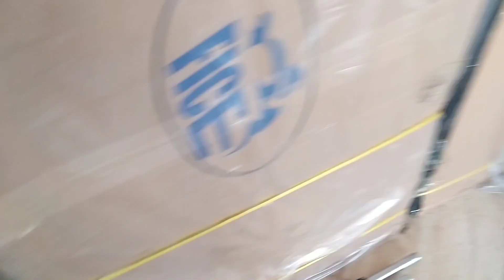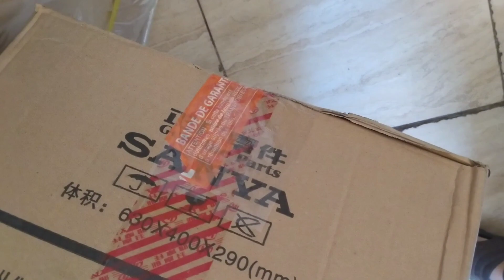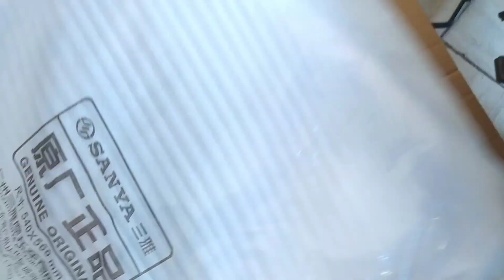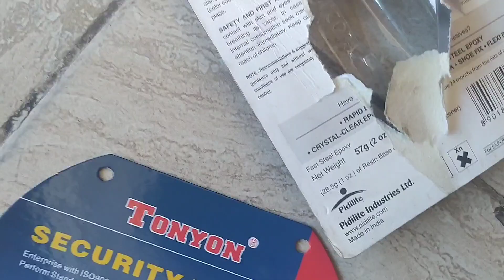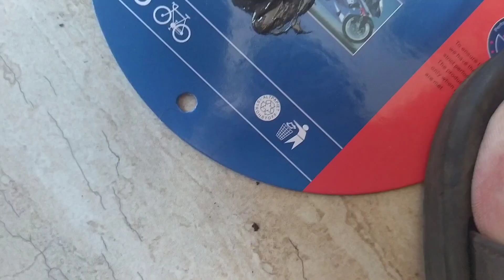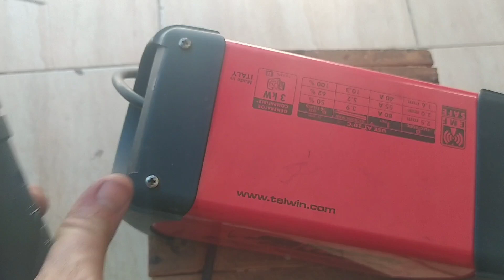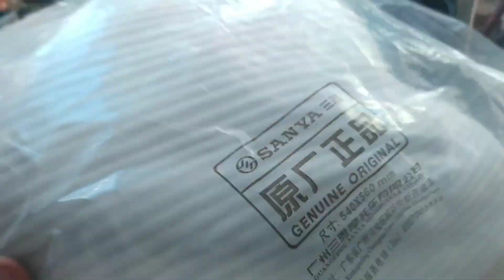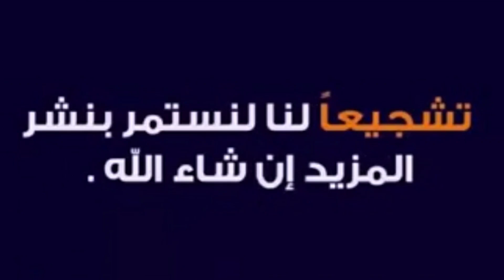sanya x1000 دارت حادثة و شرينا الكارد بو ديال القدام و الكارطيرة ديال السينيال و عملنا الكاريناج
لي بغا المحل كاين في باب أناسي أحلام سكن الدار البيضاء